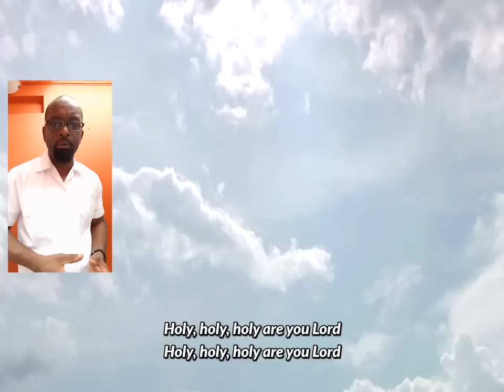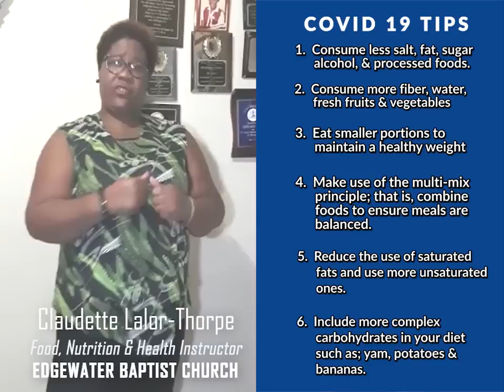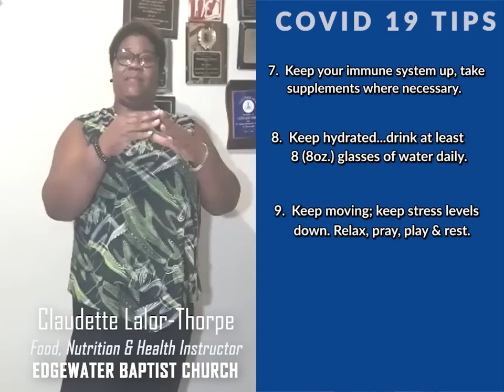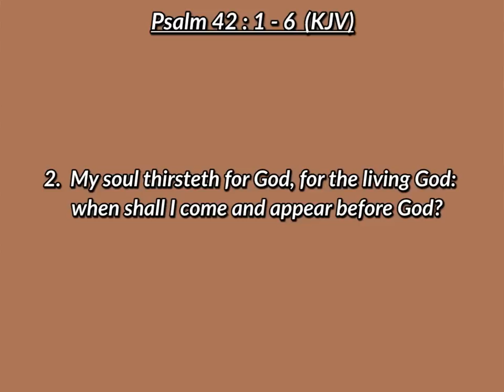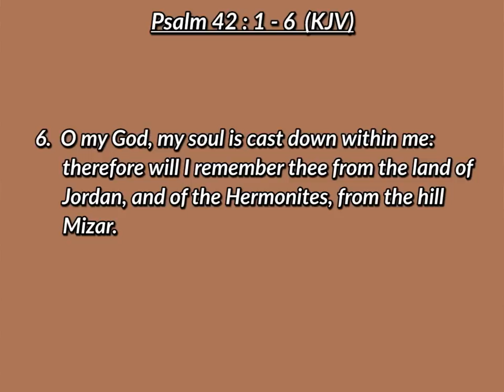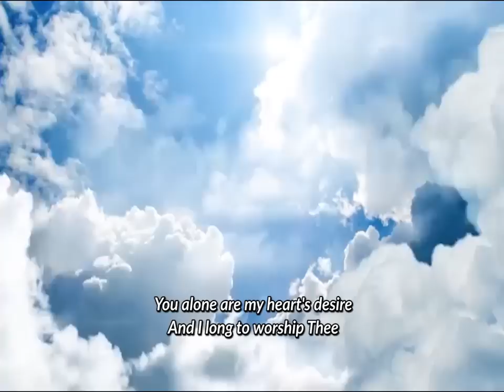EBC ONLINE CHURCH SERVICE FOR MAY 3, 2020 1